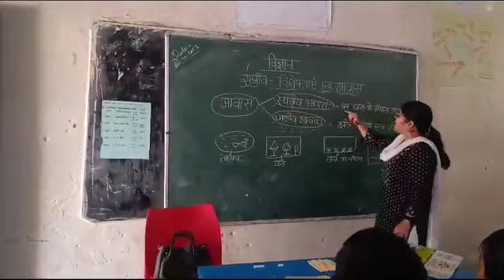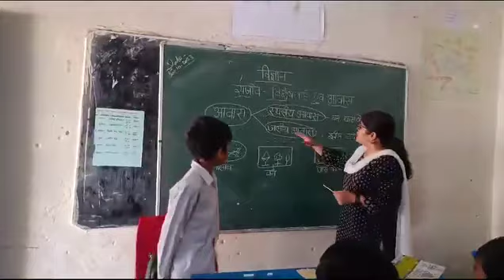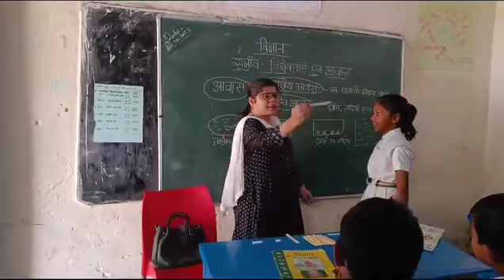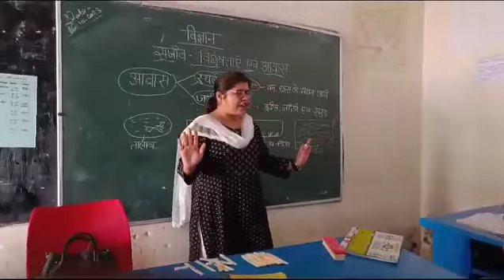cold calling METHOD for teachers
effective method of teaching